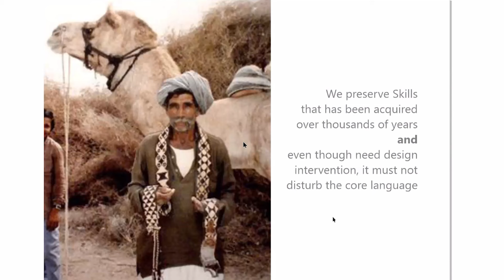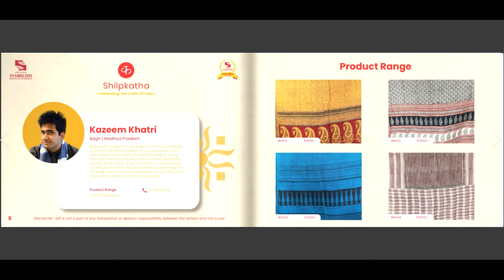Shilpkatha 2021 Aftermovie | Symbiosis Institute of Design, Pune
Shilpkatha 2021 was organized online to bring together the Craft Stories of India. It is a tradition we have been following at SID since 2008. You all study the diverse culture of India, varied crafts and skills set our artisans possess. This year, the event comprised of Expert Sessions, Workshop, Craft Demonstrations and Live Interaction with Master Artisans.